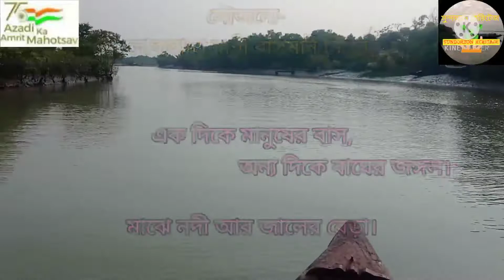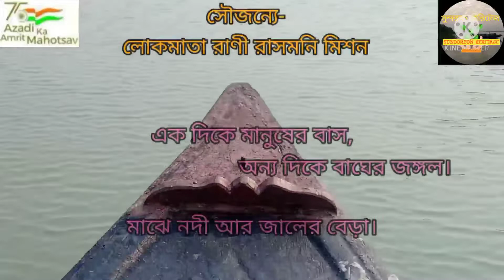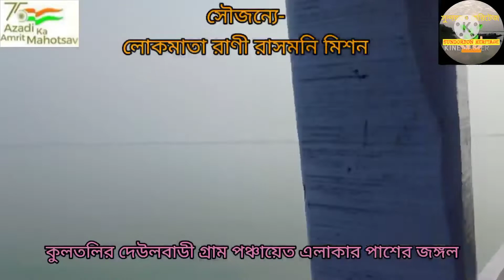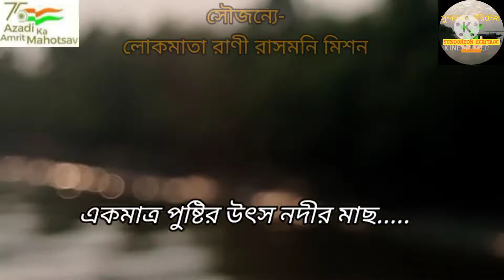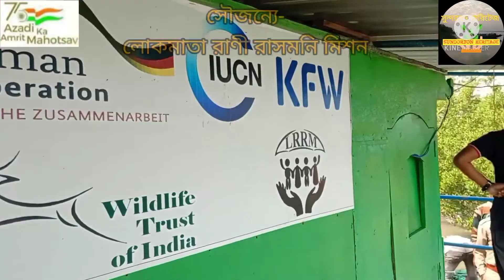জলে জঙ্গলে জনজীবন ....